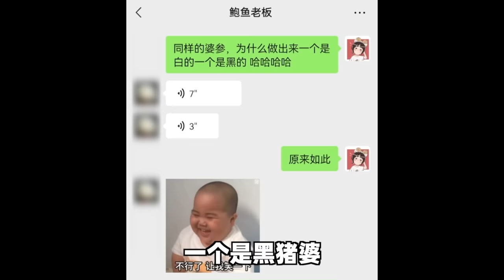高端的食材，往往只需要最简单的处理【脆皮婆参的做法】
今天做的这道潮汕菜，非常少见！能吃到它的餐厅，普遍都是过千的人均！